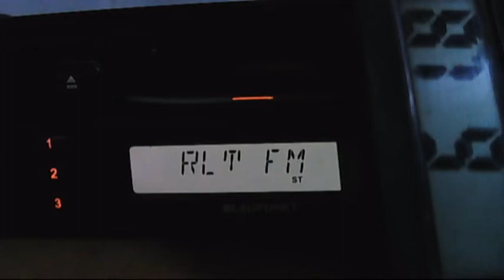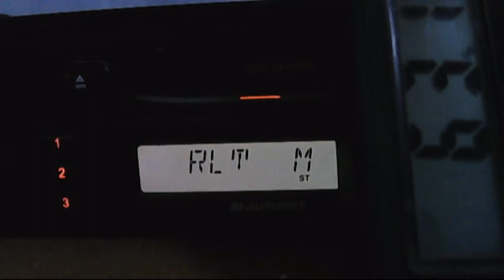realitatea fm decreased power after open 23:06